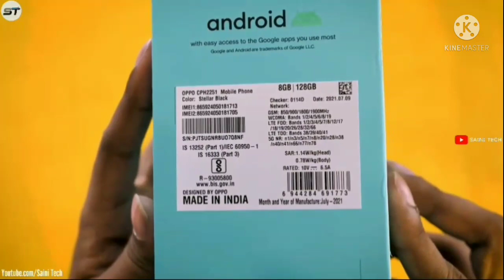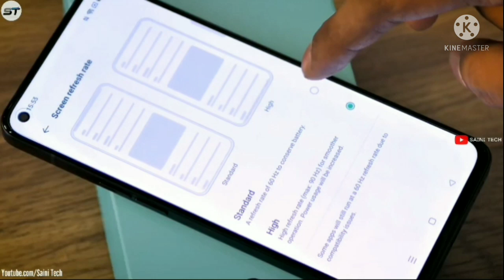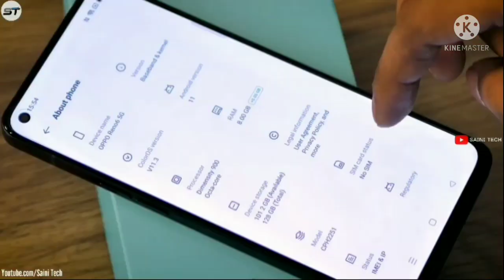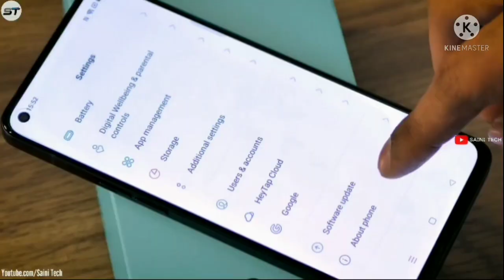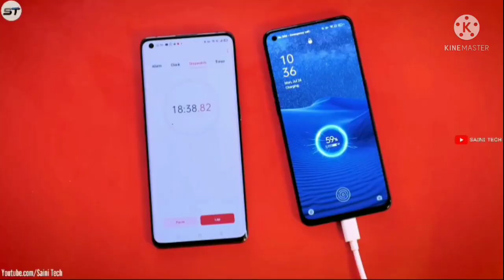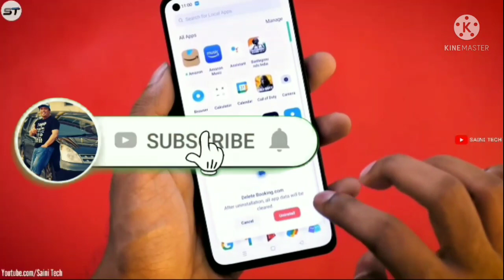[REVIEW] OPPO RENO#6 VERSI INDIA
sila tonton video ni sampai habis , peranti dari oppo reno #6 dengan design yang cukup cantik..

mungkin ni lah smartphone anda perlu guna dizaman sekarang..